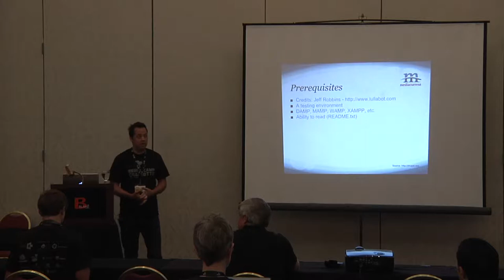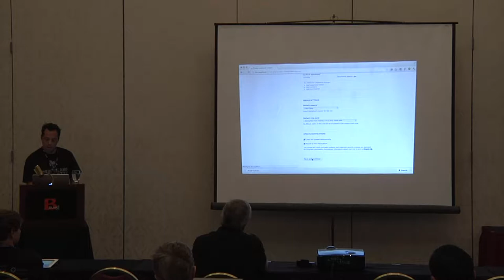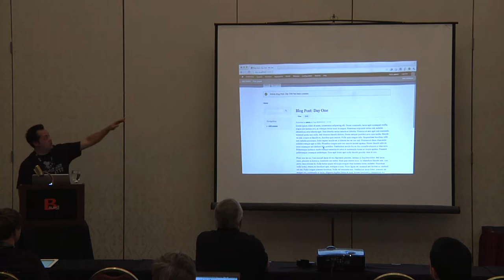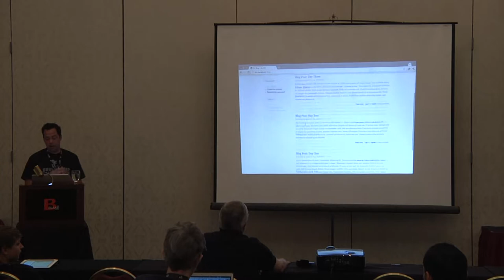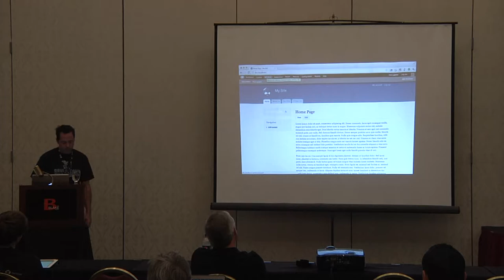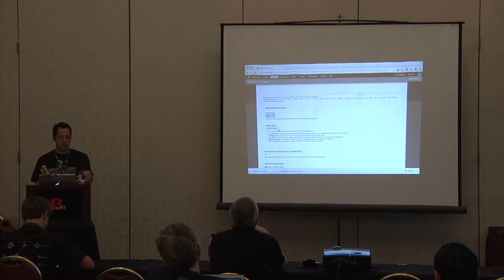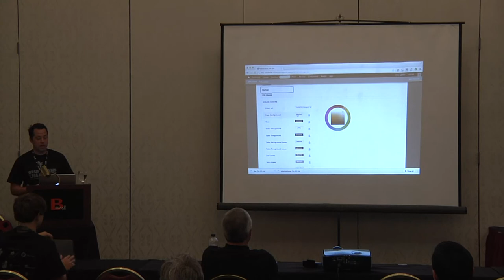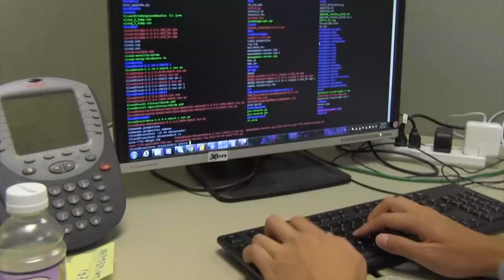2012 SouthEast LinuxFest - DrupalCamp CLT - Brent Dunn - A Drupal Site in Under an Hour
2012 SouthEast LinuxFest
DrupalCamp Charlotte
Brent Dunn
A Step-by-Step Drupal Site in Less than One Hour